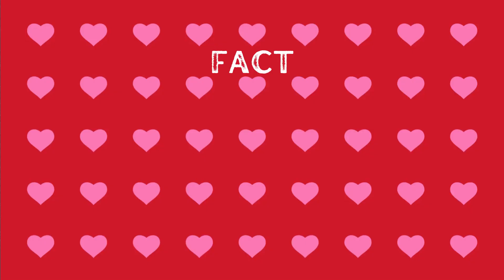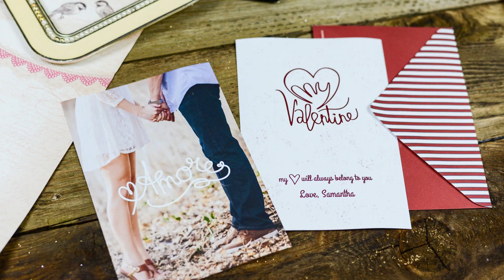Why was Saint Valentine killed? Dark history and Interesting Facts of Valentine's Day !!!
Valentine’s day history is shrouded with darkness and mystery, so how did it transform into a day about showing your love and affection to that special person?  In this video, we tell you that this day is much more than just about romance. In fact, we have 6 surprising facts for you in the end !!!